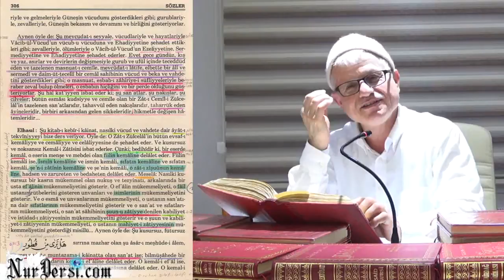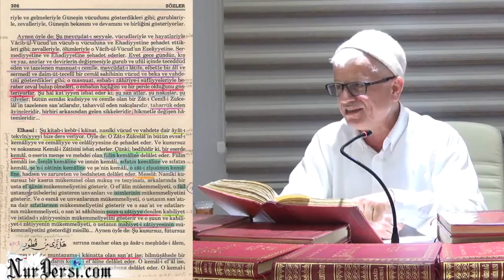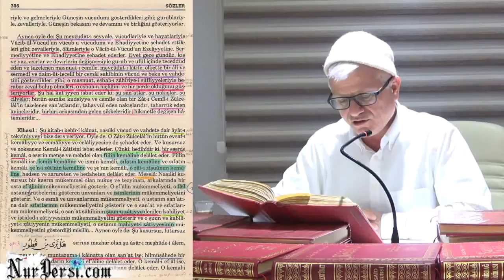03.04.2015 - Allah'ın (c.c) İsbatı - 82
Allah'ın (c.c) İsbatı - 82